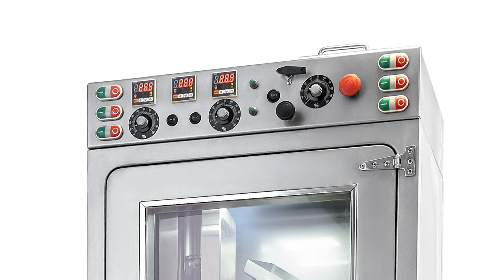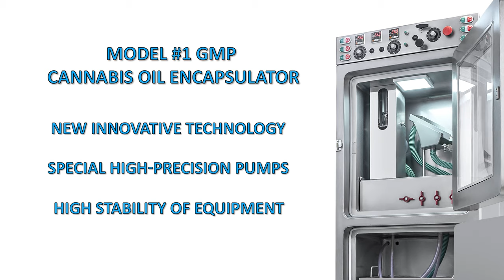Equipment for encapsulating oil in round agar capsules Model #1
softgel encapsulator capsules oil vegan cannabis cbd CAPSULESFORYOU.COM is a team of leading world experts in the field of encapsulation of oils and animal fats in round seamless capsules with shells of agar, gelatin, alginate, pectin, carrageenan and gum arabic. Over 20 years of research and development of technologies and compact automatic equipment for the production of capsules.
We can offer customers equipment for the production of capsules with a diameter of 1 to 15 mm, a filler weight from 25 mg to 1500 mg. Compact equipment can produce up to 100,000 capsules per hour. The cost of equipment is 10 times lower than analogues for the production of suture-type capsules. For our clients, we provide information services on the benefits of our technology, transmit information about the organization of business, connect equipment and train specialists. Our team includes engineers, technologists, chemists and service engineers who are ready to answer any of your questions and discuss the ideas of our customers. He has a demo of the equipment and organize his presentations and meetings with clients in our office. Interested persons are sent samples of our capsules for testing and finding markets. Cooperation with us will be useful for producers of vegetable oils and animal fats, nutritional supplements, dietary supplements, sports nutrition, omega 3, omega 6, omega 9, vitamins, aromatic oils, medicines.